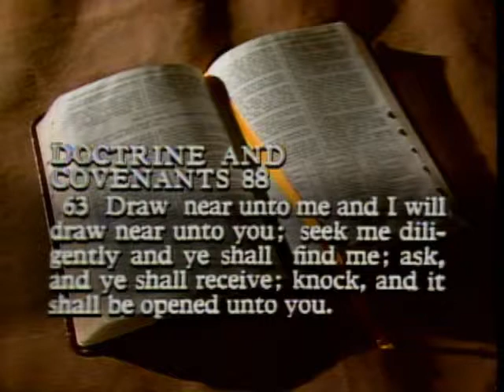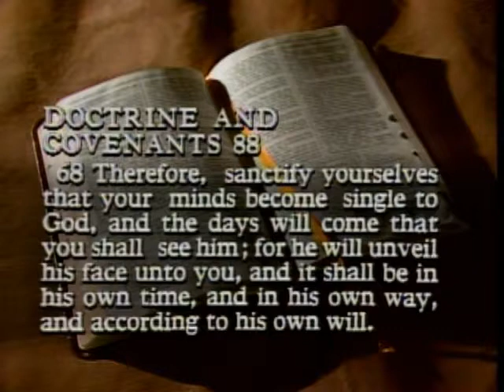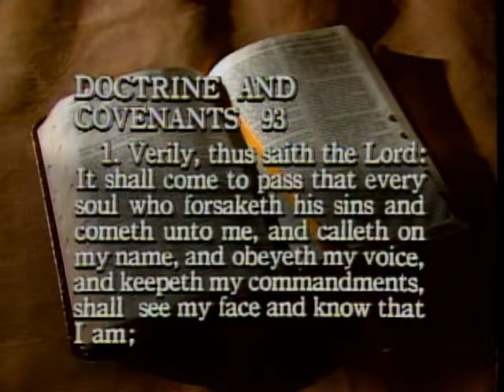“Draw Near unto Me”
Elder J. Thomas Fyans delivers a messaged titled "Draw Near unto Me."